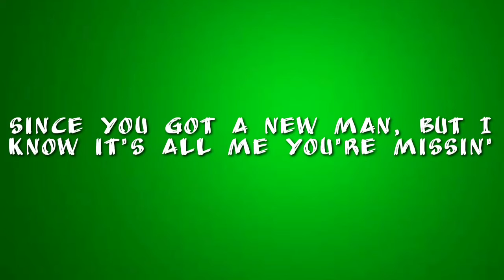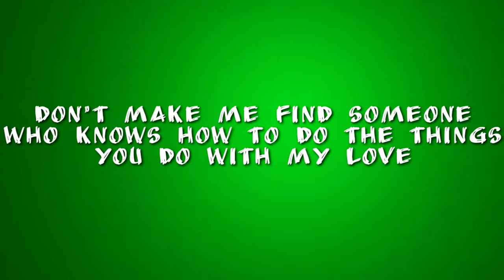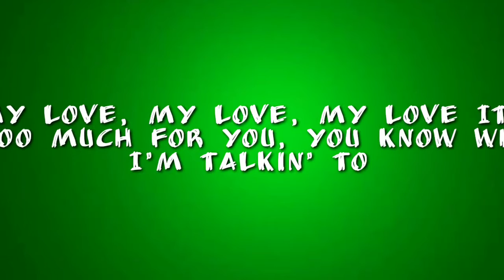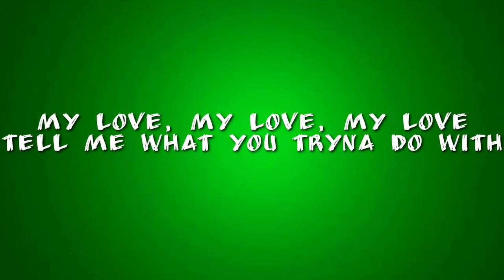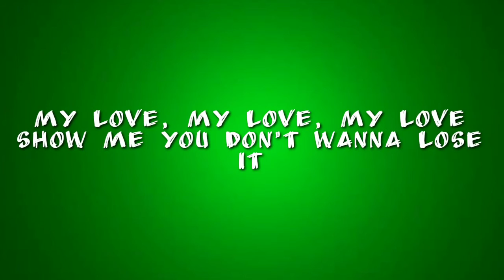My love - Don toliver,jack Gilinsky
Don toliver jack Gilinsky - my love